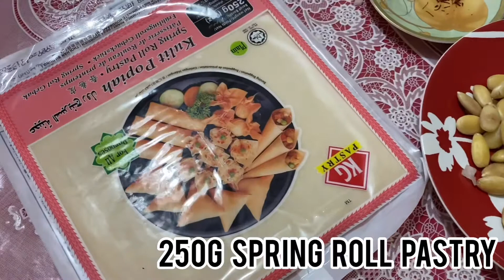HOW TO MAKE CHICKEN AND ALMOND BRIOUAT (MOROCCAN SAMOSAS) | Moroccan savoury pastry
This evening we made a classic snack that is very quick and easy to make and is great for a light lunch or evening snack. We hope you share our video and comment what you liked about our video or what we should make next!

Musician: Not the king.

Musician: jef